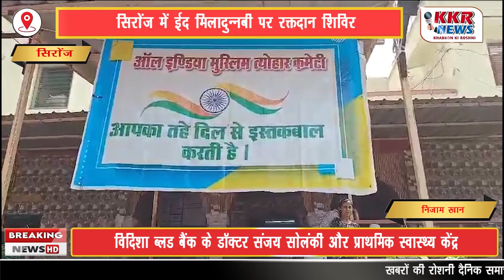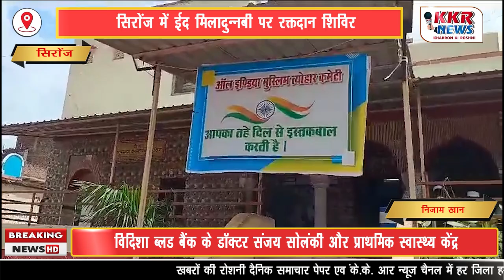सिरोंज में ईद मिलादुन्नबी पर रक्तदान शिविर